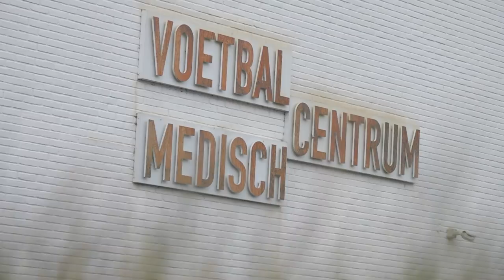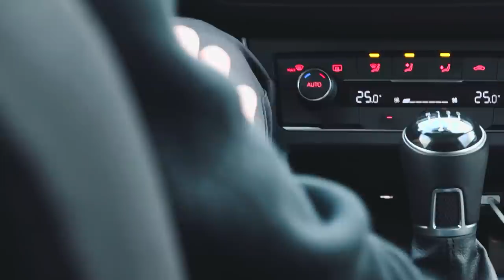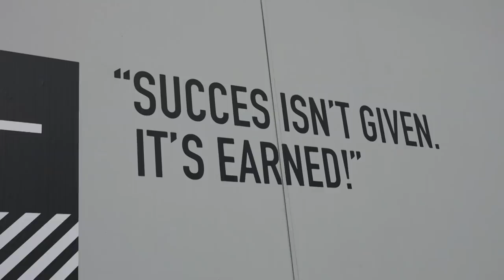Samen sterk | Minidoc over Pröpper, Hardeveld en Jakubiak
Ze raakten allemaal zwaar geblesseerd aan hun knie en kozen er alle drie voor om te revalideren op het SportMedisch Centrum in Zeist. Heracles TV volgde Robin Pröpper, Jeff Hardeveld en Sebastian Jakubiak gedurende hun herstel.